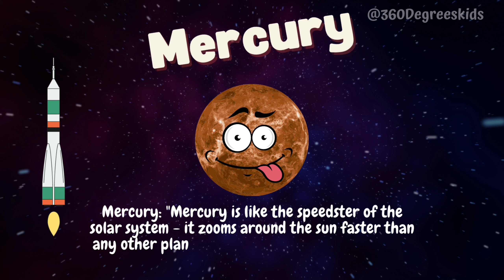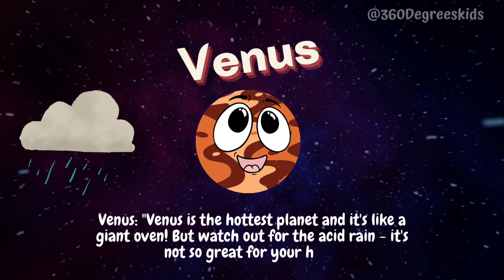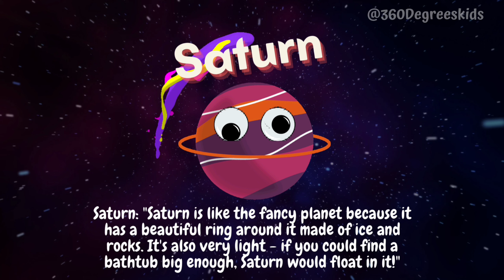Space Videos For Kids| Solar System Facts | The Planets In Our Solar System -SolarSystemFacts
A fun and educational adventure through our solar system for children! In this video, we'll explore the planets for toodlers through funny faces, interesting facts, and hilarious jokes that are sure to make your kids smile. From the scorching heat of Mercury to the icy winds of Neptune, we'll cover it all! Our goal is to provide a fun and engaging way for children to learn about the planets and their unique features. So sit back, relax, and get ready to blast off into the wonderful world of our solar system!